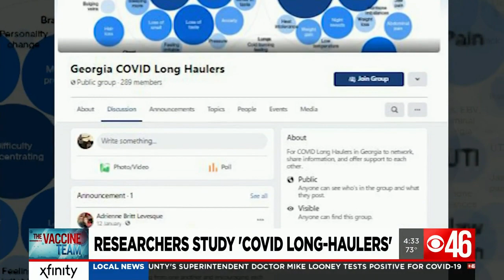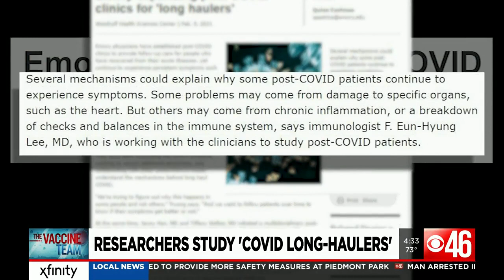Local researchers study COVID-19 'long haulers' across Georgia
For the past three weeks, confirmed COVID-19 cases have been on the decline in Georgia, since reaching a summer peak in August; however, some patients are still battling COVID months after recovering.